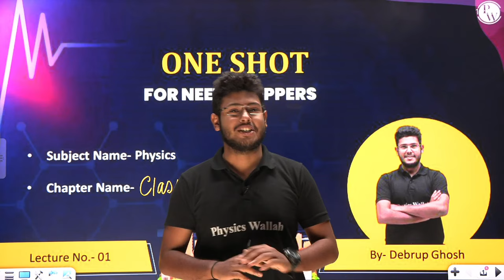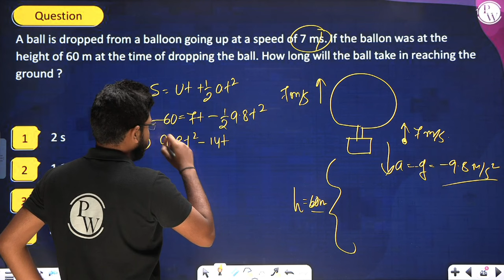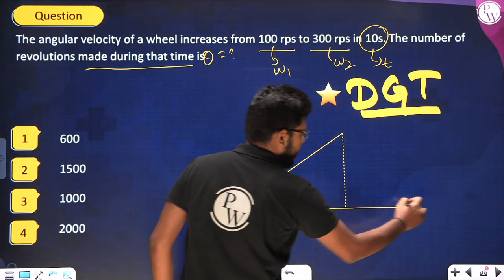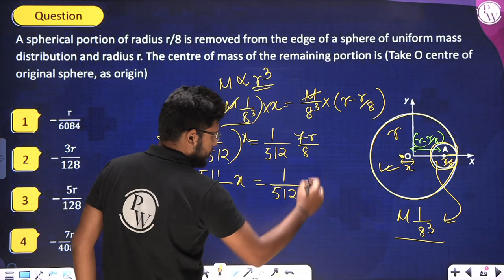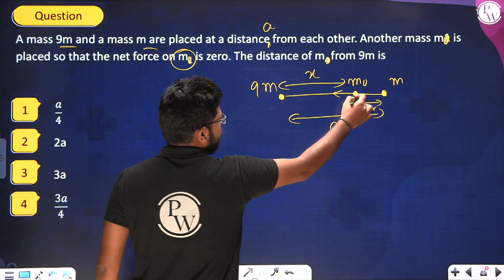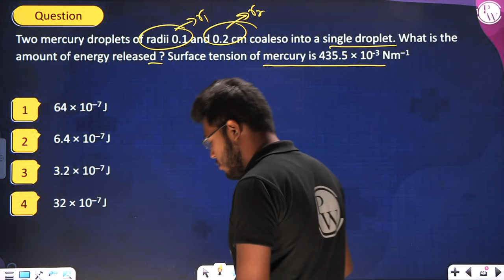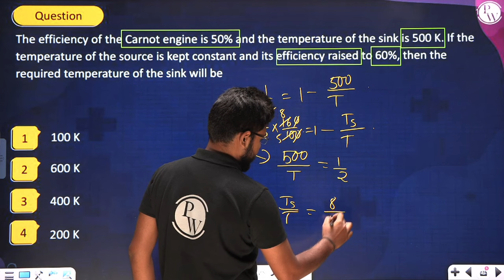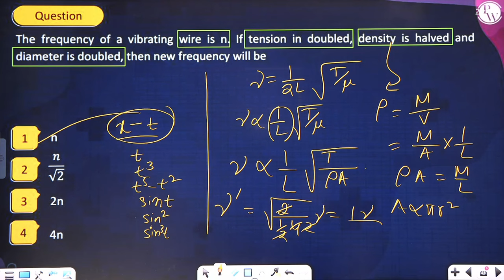Most POWERFUL Revision for NEET 2023 | Complete 11th PHYSICE in 1 Shot | Important Concepts & MCQ'S